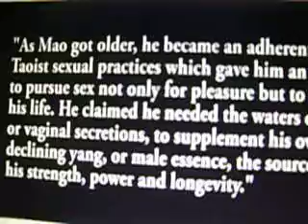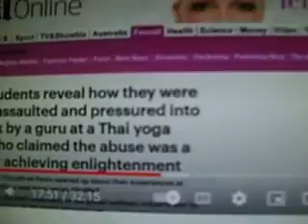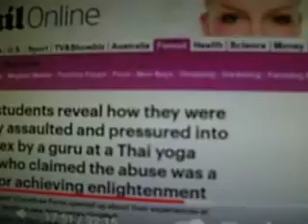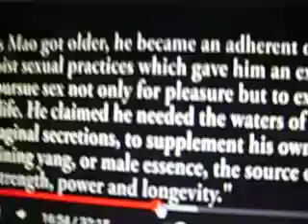don't count on it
to do a business with a country for 30 years that has statues or portraits of mow ANY where is tantamount to the same thing as Doing business with people who wave a Nazi flag.  EVEN WORSE - where is the outrage?
I had no time to know what was going on, we christians were told the end and the rapture was near...Paul is considered 'scripture" ? he is the cause of this mess. the last 30 years was constant heinousness hidden. this is heinous. It is heinous and far too late. the psychological damage is so deep, so entrenched worldwide that it is hopeless. and no shen yun is going to save us because their ads show that they are infantile, idealistic, unrealistic, immature, ashamed of being chin3se...this is a mess.